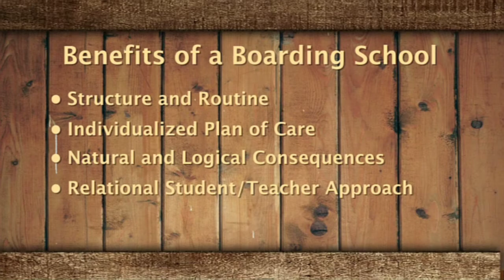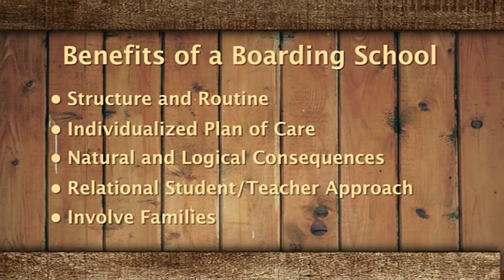Boys Boarding Schools: Alternative to Military Schools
David LePere, Executive Director for Cherokee Creek Boys School, explains that while military schools can provide structure and discipline, there are other options available, including therapeutic boarding schools, which might be a better fit for your child.

Before you make a final decision on choosing a military school for your child, we encourage you to consider the alternatives and weigh the options.

If you have further questions or if you'd like to learn more about a boys boarding school like Cherokee Creek, please give us a call at .

We're confident that you'll see why Cherokee Creek truly is "the small school with a big heart".